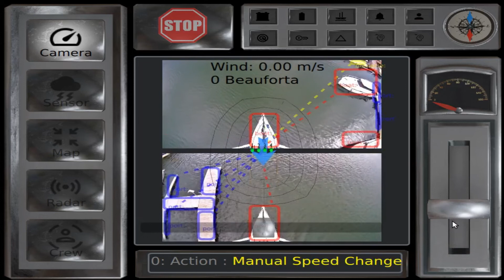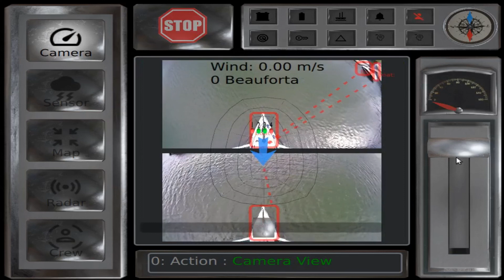App Smart Yacht 0.1v